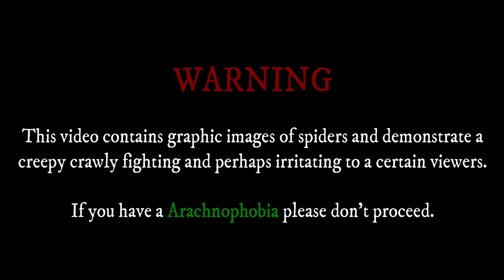MASBATE LINES | 3 SPIDER FIGHTS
gagambang kuryente,
gagamba tarantula,
gagamba away,
gagamba animation,
gagamba arabo,
gagamba alaga,
gagamba avatar,
gagamba ang parada,
gagamba attack,
gagamba alamat,
Jumbo spider,
gagamba fight,
gagamba vs gagamba,
gagambang japan,
gagamba ph,
gagamba sa tenga,
gagambang samon,
gagamba hunting,
gagamba bahay,
gagamba big,
gagamba black widow,
gagamba blog,
gagamba bisaya,
gagamba binebenta,
gagamba box,
gagamba bata,
gagamba bilutan,
gagamba bino,
pepito manaloto gagamba b,
gagamba collection,
gagamba cebu,
gagamba camel,
gagamba conditioning,
gagamba cartoons,
gagamba claro,
gagamba cage,
gagamba case,
gagamba contest,
gagamba catching,
gagamba derby cebu,
gagamba dance,
gagamba dalandan,
gagamba davao,
gagamba damang,
d na kita gagambalain,
gagamba egg,
gagamba eating,
empoy gagamba,
gagamba feeding,
gagamba finding,
gagamba farm,
gagamba f,
gagamba gamot,
gagamba giant,
gagamba games,
gagamba gma,
gagamba gabi,
gagamba galamay,
gagamba gagamboy,
gagamba galing china,
gagamba hanap,
gagamba house,
gagamba huli,
gagamba hari,
gagamba higante,
gagamba in japan,
gagamba isabela,
gagamba vitamins,
gagamba itim,
gagamba video,
i witness gagamba,
gagamba jumbo,
gagamba jamill,
gagamba jude,
gagamba king,
gagamba kmjs,
gagamba kuryente,
gagamba ko,
gagamba kamel,
gagamba karantola,
gagamba kinakain,
gagamba kinagat ang dila,
gagamba kulungan,
rated k gagamba,
gagamba labanan,
gagamba load,
gagamba laban sa gagamba,
gagamba lalagyan,
gagamba lason,
gagamba laban pustahan,
gagamba lego,
gagamba laban gagamba,
gagamba laguna,
gagamba l,
gagamba movie,
gagamba masbate,
gagamba medicine,
gagamba mariposa,
gagamba malakas,
gagamba marka dahon,
gagamba man,
gagamba magkatabi,
gagamba marami,
gagamba naghahanap,
gagamba nanganganak,
gagamba nakakatakot,
gagamba name,
gagamba na nanganganak,
gagamba nakakatawa,
gagamba na nakakatakot,
ng gagamba,
gagamba os,
gagamba orden,
gagamba order,
gagamba online,
gagamba orange,
gagamba prank,
gagamba ph feeding,
gagamba panlaban,
gagamba patayan,
gagamba philippines,
gagamba rumble,
gagamba red,
gagamba royal rumble,
gagamba ramboll,
gagamba red panther,
gagamba ruweda,
gagamba robot,
gagamba rare,
gagamba reload,
gambar ambulance,
gagamba sabong,
gagamba sa,
gagamba tournament,
gagamba tala,
gagamba tv,
gagamba talaan,
gagamba tiger,
gagamba tagalog,
gagamba trap,
gagamba tao,
gagamba toys,
gagamba unboxing,
gagamba uri,
gagamba usa,
gagamba vlog,
gagamba war,
gagamba wansapanataym,
wow gagamba,
gagambang x,
gagamba x,
gagamba yellow,
gagamba 123,
gagamba 1v1,
gagamba 100,
gagamba jamill